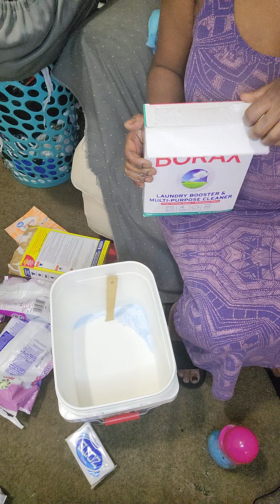About to go wash some clothes 😋